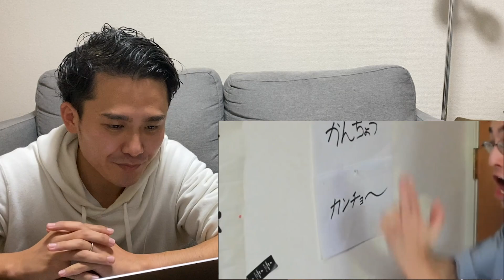Japanese Reacts to Filthy Frank Speaking Japanese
Hi, it's Shugy! Today I'm gonna react to Filthy Frank Speaking Japanese.
Check out how well Filthy Frank can speak Japanese!

■Original video
"Filthy Frank Speaking Japanese Compilation"

We have SNS account also. Check it out!!